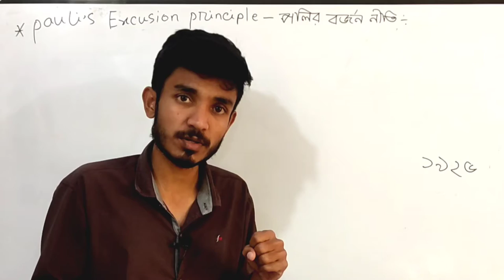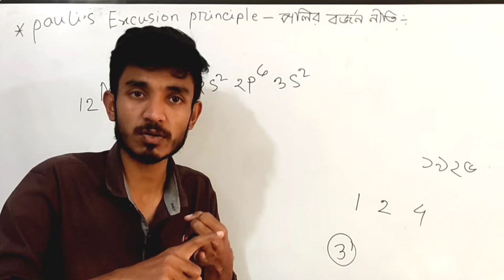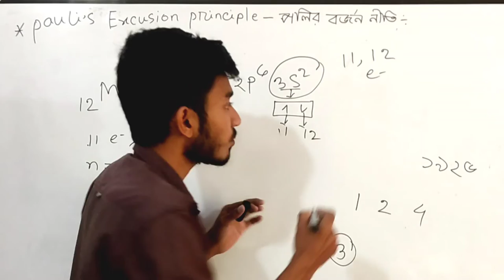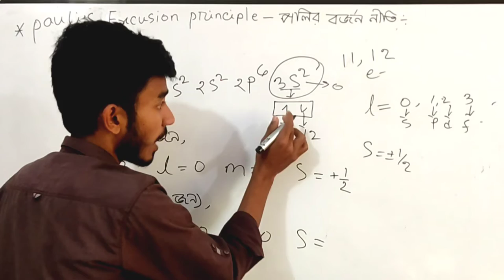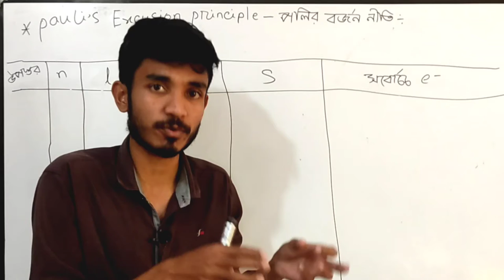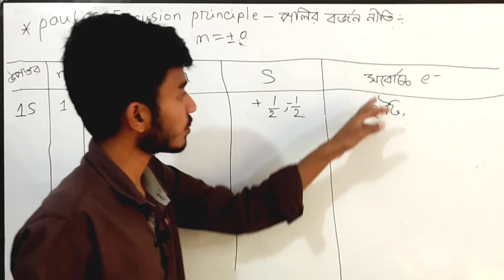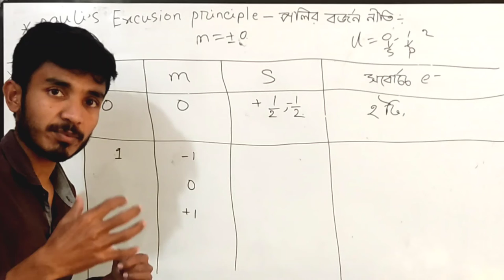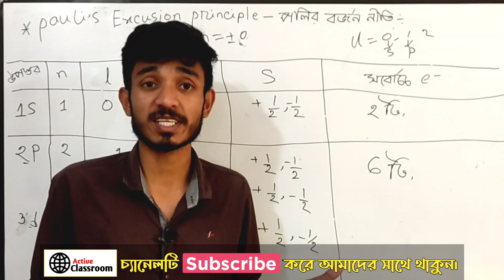Pauli's exclusion principle | পলির বর্জন নীতি ও এর উদাহরণ | অধ্যায় ২ : গুনগত রসায়ন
***আমাদের ইচ্ছা??